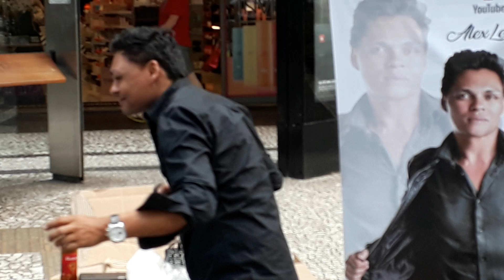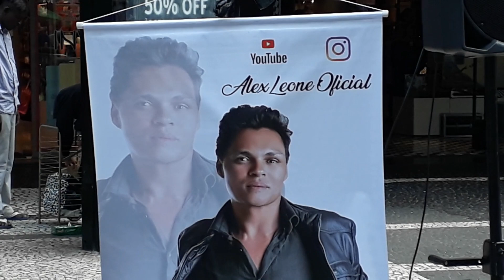VEJA O CANTOR DE RUA🤩QUE SÓ NOS DÁ ALEGRIA.(27/11/2022).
CLÁUDIO CARRÃO.VEJA O CANTOR DE RUA🤩QUE SÓ NOS DÁ ALEGRIA.(27/11/2022).